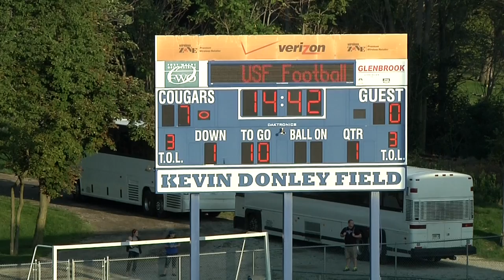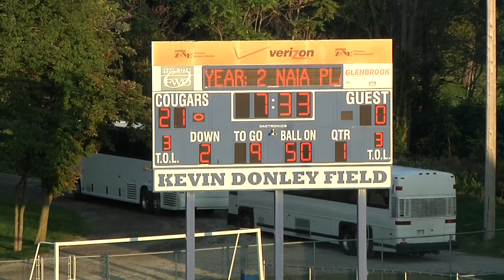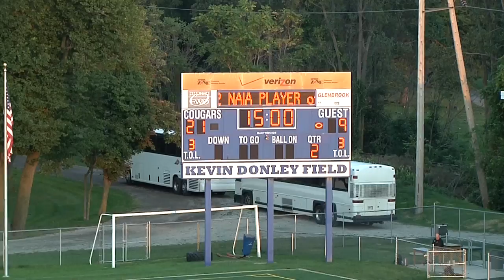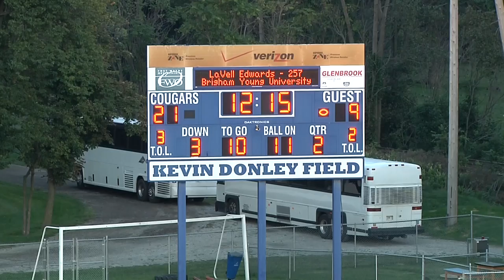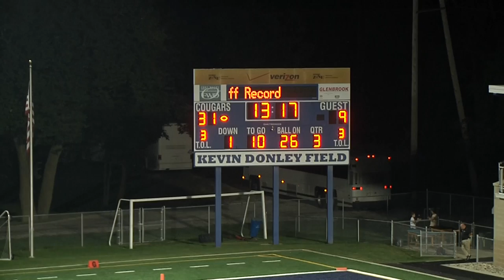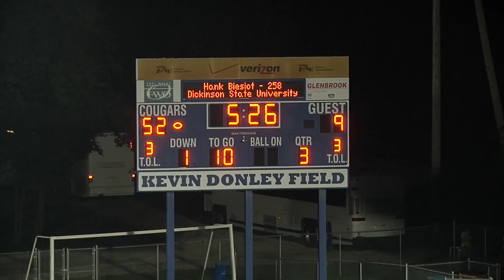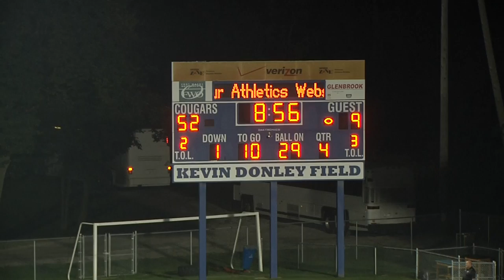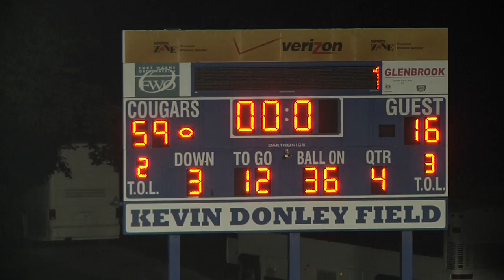ONU 16 at USF 59 | Football Broadcast 9-5-15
FORT WAYNE, Ind. -- One play is all it took to put the 2014 season in the rearview mirror. On the first play of the game, sophomore quarterback Nick Ferrer found senior Cam Smith on a fly route 79 yards for a touchdown.  The catch happened on the near sidelines in front of over 3,000 fans as the University of Saint Francis (1-0) football team won 59-16 over Olivet Nazarene on a steamy Saturday night at Bishop D'Arcy Stadium.

Ferrer went on to throw for five touchdowns while finishing the game 12-of-19 for 216 yards. Four minutes after finding Smith, Cody Appenzeller took the shuffle pass 13 yards for a score. Two minutes later, Ferrer hit Montay McDowell for a 46-yard touchdown and the Cougars were up 21-0, seven minute into the game.

Add a Sean Boswell 7-yard receiving TD along with Aaron Harris' 20-yard TD run along with Appenzeller's second catch that came in the third quarter and it went for a score from 4-yards out, all made up Ferrer's five TD tosses.

With 5:26 left in the 3rd quarter, Brad Jarzab entered the mix finding junior Seth Coate on a spectacular 35-yard TD strike. To cap off the scoring for Saint Francis was freshman running back P.J. Dean who broke free for a 73-yard TD run.

Freshman linebacker Piercen Harnish led the team with 11 tackles (4 solo) and had one tackle-for-a-loss for -4 yards. Junior defensive end Lucas Sparks finished with six tackles and 1 sack. Both Spencer Cowherd and Cale Tabler had interceptions.

Junior kicker Ryan Nix finished a perfect 8-for-8 on PATs and tied a Saint Francis record, set by Rhys Barnhart on 11-24-07 at Bethel (TN), by hitting a 42-yard field goal.

Up next the Cougars will travel south to Upland, IN for a 7pm kickoff at Taylor Univeristy (1-0).